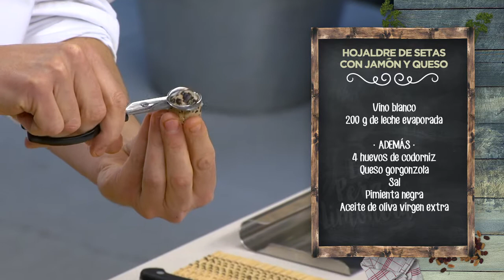HOJALDRE DE SETAS CON JAMÓN Y QUESO - LPL PGM 2024 RECETA 02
Ingredientes para 4 personas:
1 placa de hojaldre de mantequilla y 1 huevo.
Para cubrir, 500 g de setas variadas (champiñón, shiitake, de oreja, portobello), 1 taco de jamón serrano, 1 cebolla, 1 puerro, romero fresco, harina, vino blanco y 200 g de leche evaporada.
Además, 4 huevos de codorniz, queso gorgonzola, sal, pimienta negra y aceite de oliva virgen extra.

Elaboración:
Comenzamos con las verduras, picando bien fino el puerro. La cebolla, tres cuartos de lo mismo, bien picadita. Pochamos ambas cosas en la sartén con un poco de aceite de oliva virgen extra. Salamos y removemos, que ve vaya cocinando poco a poco.
Mientras, laminamos las setas bien finas y las agregamos al sofrito de puerro y cebolla. Añadimos un poco de romero fresco, sal, pimienta negra y un chorrito de aceite de oliva virgen extra. Removemos y vamos cocinando.
Por otro lado, cortamos taquitos de jamón serrano y los añadimos a la sartén. Vaya sartenada jugosa y sabrosa nos está quedando.
Añadimos una cucharada de harina y la cocinamos; también un toque de vino blanco y removemos de nuevo. Ahora vamos agregando la leche evaporada poco a poco, hasta que veamos que el conjunto vaya ligando; que no haya mucho exceso de líquido, que luego vamos al hojaldre. Dejaremos que se cocine y luego que se enfríe, que todos los rellenos deben entrar a la masa en frío, recordad.
Mientras, cortamos la medida del hojaldre que necesitemos, con forma de rectángulo. Pintamos con huevo los cantos de la masa, cortamos una tira fina de hojaldre y la ponemos en el borde. Teneºmos que hacer un marco alrededor de la masa para que el relleno no se desborde. Ahora pinchamos el interior de la masa con el tenedor para que no suba mucho.
Una vez frío el relleno, lo ponemos en el interior del marco que hemos hecho en el hojaldre. Ahora horneamos a 200º durante unos 15 minutos.
Mientras, hacemos unos huevos de codorniz a la plancha.
Cuando haya subido y esté doradito, sacamos el hojaldre del horno. Para emplatar, coronamos con un huevo de codorniz a la plancha y unas nubes de queso gorgonzola. Pedazo de receta.